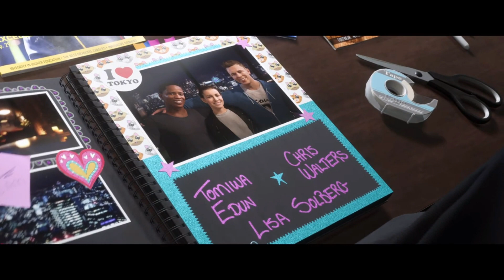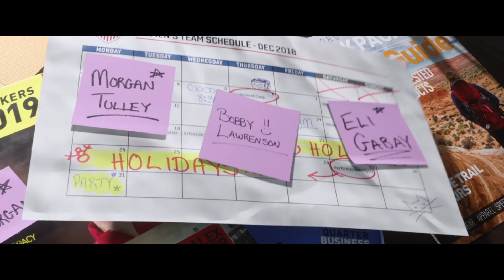FIFA 19 - The Journey: Champions - 01 - Heroes [GER Let's Play]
[Deutsch / German Let's Play] ForceCom startet das dritte und letzte Kapitel von Alex, Kim & Danny in FIFA 19 - The Journey: Champions

• Neue FIFA 19 - The Journey: Champions Videos erscheinen Montag, Mittwoch und Freitag um 18:30 Uhr!